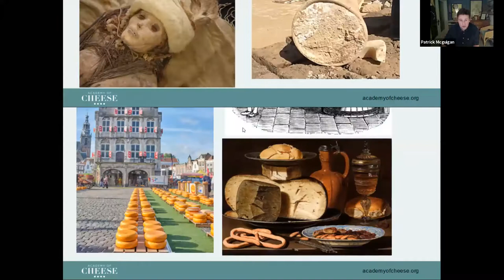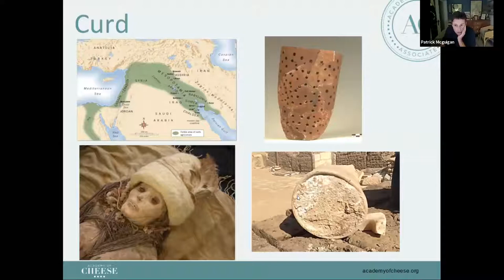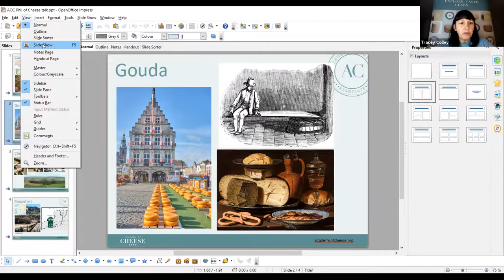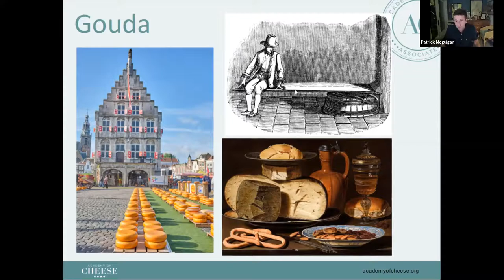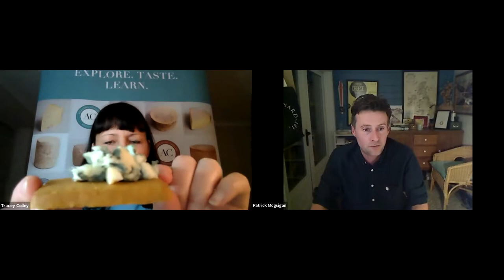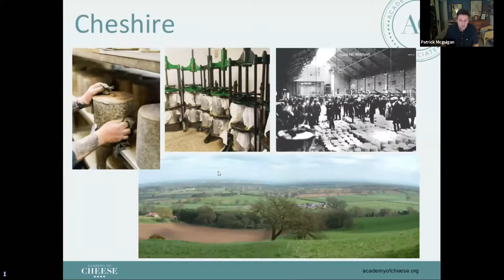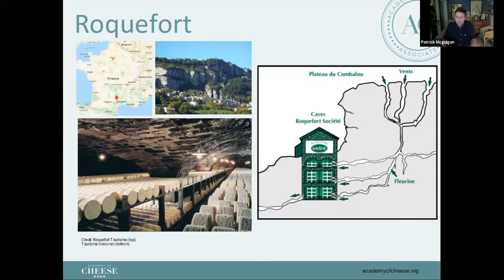The Philosophy of Cheese - a tasting through place and time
Join cheese writer Patrick McGuigan and Academy of Cheese director Tracey Colley for a cheese tasting through place and time, as they discuss Patrick’s new book The Philosophy of Cheese.